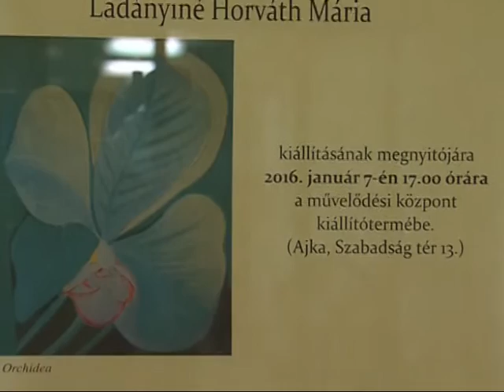Ladányiné Horváth Mária kiállítása Magazin 2016.01.08.